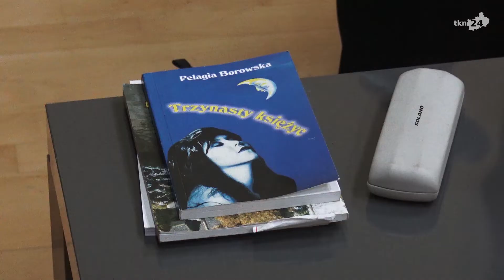II Radoszycka Noc Bibliotek z gościem specjalnym i grą miejską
Młodzieżowa Rada Miejska zorganizowała w minioną sobotę II. edycję Radoszyckiej Nocy Bibliotek, na której gościem specjalnym była pisarka Pelagia Borowska. Odbyła się też gra miejska.